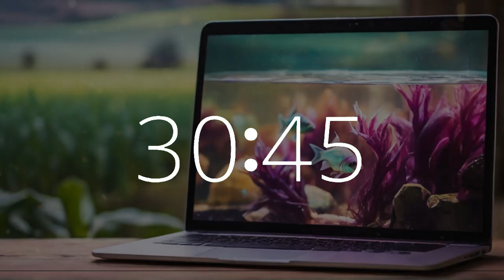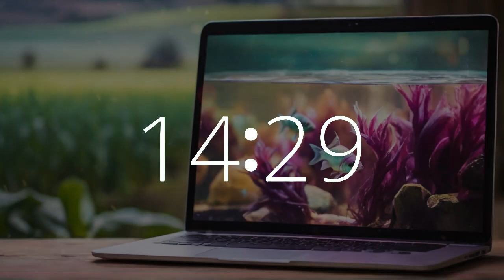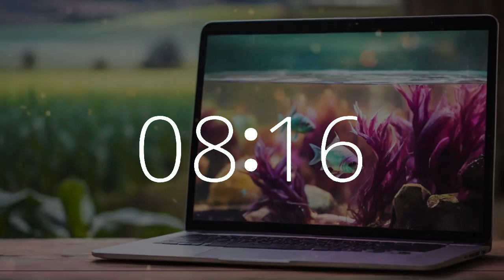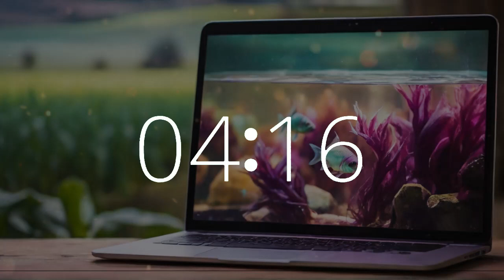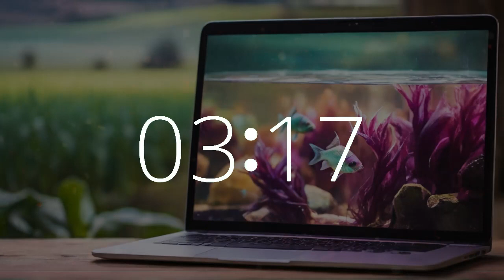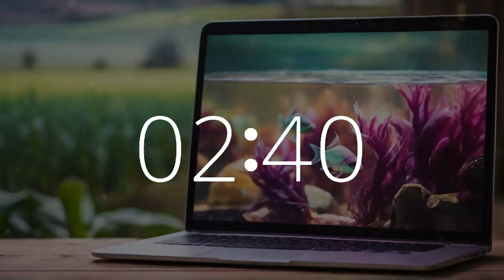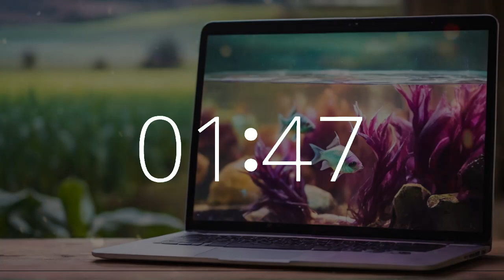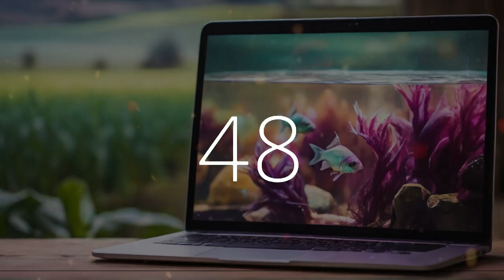1 hour 20 minute timer (80 minute timer)